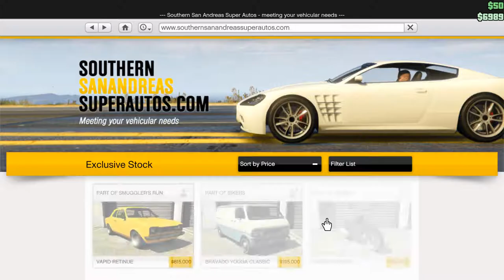GTA 5 ATV MONTAIN ROAD